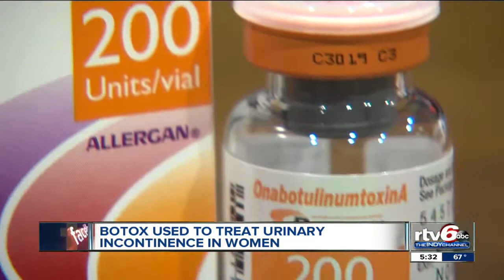Botox for overactive bladders? Study says it works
It's well known that Botox gets rid of wrinkles, but now the injections are being used to treat overactive bladder, a condition affecting millions of women.